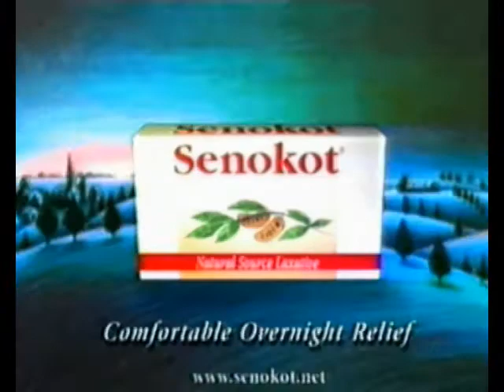Commercial by Ferenc Rofusz 08